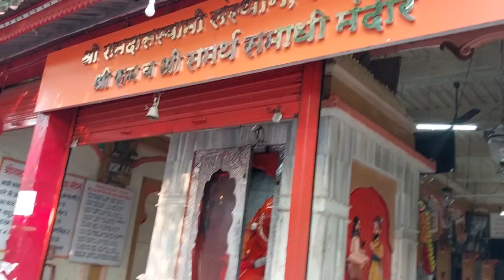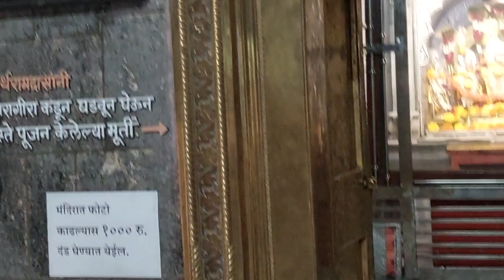10 मे, 2023